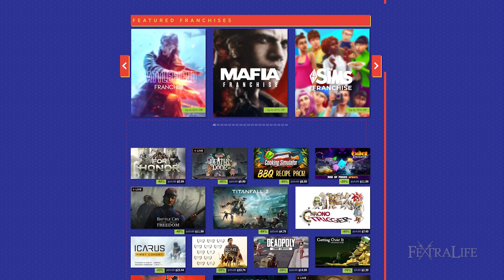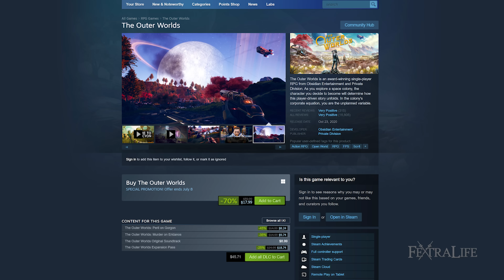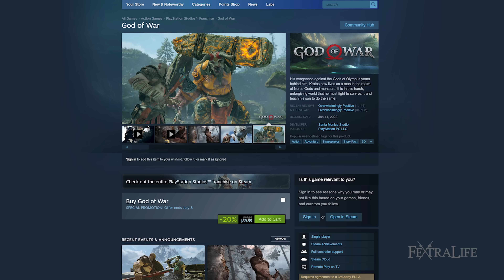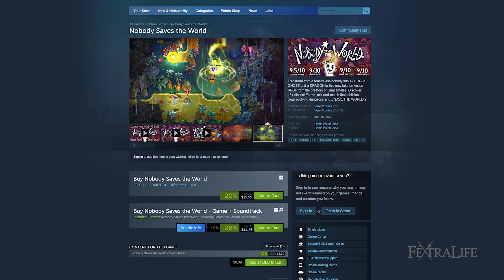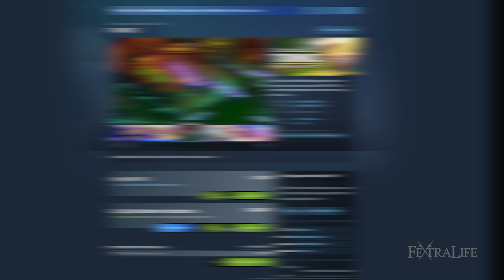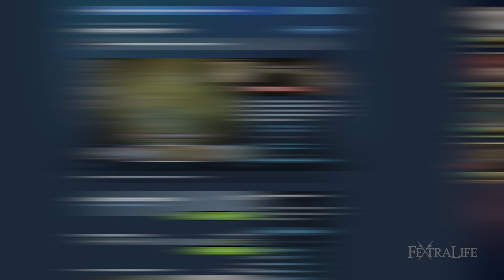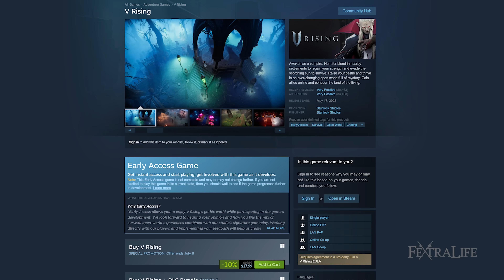Steam Summer Sale 2022: RPGs, Soulslikes, Metroidvanias, And Survival Games To Buy (Summer Sale)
In this Steam Summer Sale 2022: Top RPGs, Soulslikes, Metroidvanias, And Survival Games To Buy special, I’m going to cover the best deals for old and new outstanding games that continue to have a huge impact on the community at large, for months or even years after their releases.

Timestamps
0:00 - Steam Summer Sale 2022
0:22 - Red Dead Redemption 2
2:11 - The Outer Worlds
3:29 - Cyberpunk 2077
4:42 - Scarlet Nexus
6:17 - Monster Hunter Rise
7:42 - God of War
9:16 - Nobody Saves the World
10:36 - Tunic
11:54 - King Arthur: Knight’s Tale
13:36 - V Rising